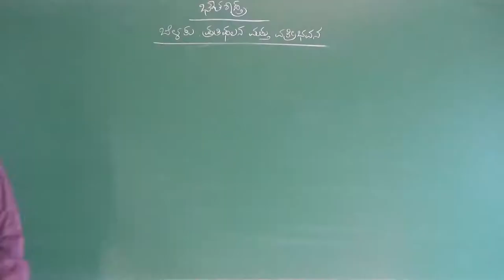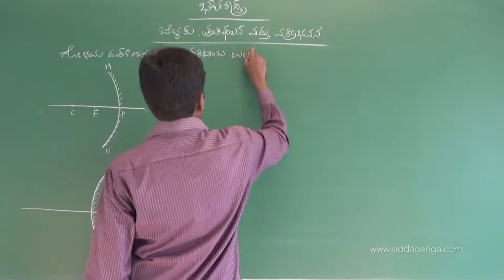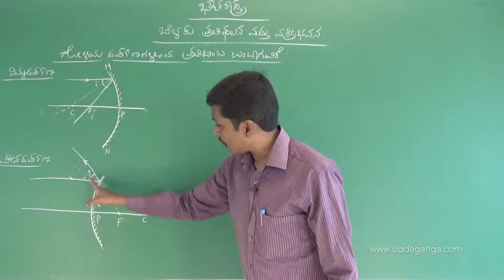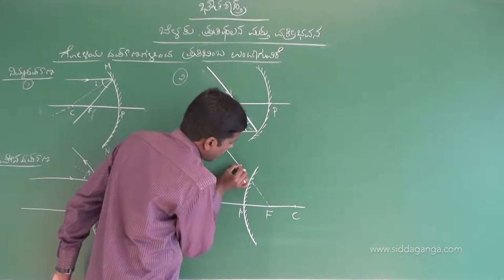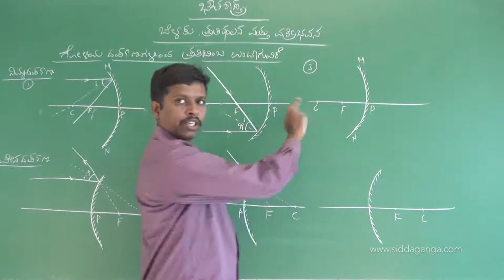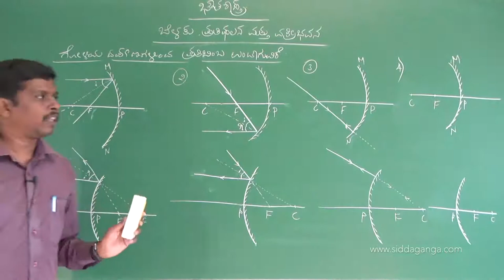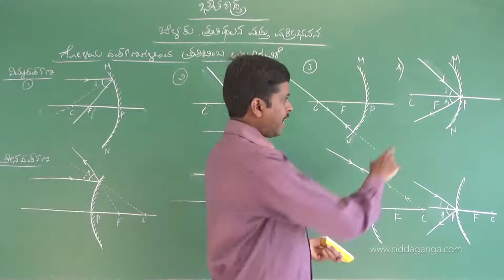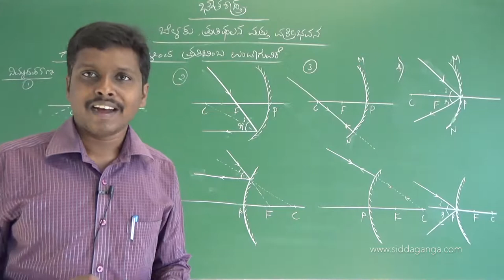SSLC - SCIENCE - BELAKU, PRATIPALANA & VAKRIBHAVANA - PART 3